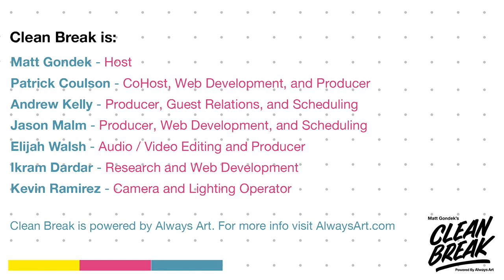Jeremy Biggers: Dallas' Multi-Hyphenate Artist, From Canvas to Camera and Beyond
This week, Matt sits down with Jeremy Biggers, an award-winning Dallas artist renowned for his painting, murals, and filmmaking. Educated at Booker T Washington High School for the Performing and Visual Arts, Jeremy honed his diverse artistic talents from a young age. His acclaimed work, featured in galleries across the country, skillfully combines his unique artistic vision with high-profile collaborations with brands like IBM and Nike. Biggers is a true innovator in the art world, constantly pushing boundaries whether he's working on a canvas or behind a camera. Tune in for an unmissable episode that showcases the multifaceted nature of a modern artistic genius.